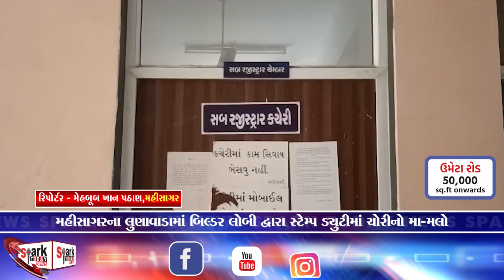મહીસાગરના લુણાવાડામાં બિલ્ડર લોબી દ્વારા સ્ટેમ્પ ડ્યુટીમાં ચોરીનો મા-મલો 2024 | Spark Today News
મહીસાગરના લુણાવાડામાં બિલ્ડર લોબી દ્વારા સ્ટેમ્પ ડ્યુટીમાં ચોરીનો મા-મલો